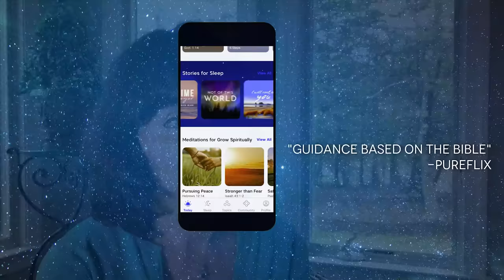Fall Asleep In God's Word: Bible Stories for Sleep - Abide Mediation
Fall Asleep in God’s Word tonight with this Abide App Mediation. Find rest and relaxation with Biblical meditation. Place all of your all your worries in God's hands and remember the greatness of God. Bible story for sleep is read by James, Tyler, and Bonnie. Download the Abide App today and begin your journey toward restful sleep!

0:12 Fall Asleep in God’s word with this Abide meditation read by James.
15:02 Remember the greatness of God as you relax and sleep.
32:21 Peaceful sleep with Bible story of Moses speaking to Pharaoh.
49:00 Discover a serene valley with the presence of the Lord and a message of provision for a tranquil sleep in God's Word.
1:06:38 Rest securely in God’s presence with David’s meditation from Psalms.
1:38:55 The burning bush; Moses' life-changing encounter with God.
2:13:10 Place all of your trust and worries in God’s hands.
2:29:44 Meditate on God's faithfulness and justice.

Meditations from the Abide App:

Let Your Mind Dwell On These Things by James
I Will Be With You by Tyler
God's Passionate Promise by James
I Will Rest In You by Bonnie

Sleep in God's word and experience deep sleep. With each breath, relax deeper into His embrace, finding solace and tranquility in His promises. The Abide app specialized sleep meditations with Bible and Meditation to relieve stress, insomnia, and anxiety.  Listen as James Seawood guides you through a Christian meditation.

 Abide Sleep Meditations was started  goal of making the premium content produced exclusively for the Abide app available to the public free of charge. We hope it is a blessing to you and helps you deeply relax and gently fall asleep meditating on and trusting in God's Word!